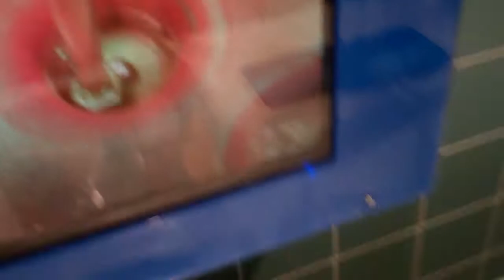Laparoscopy!!!.mp4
So that's what it like!